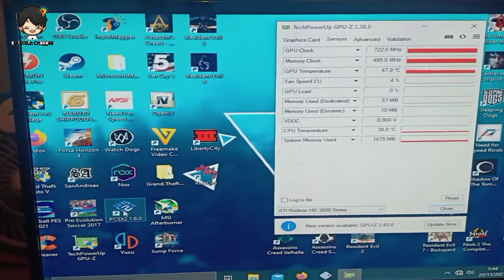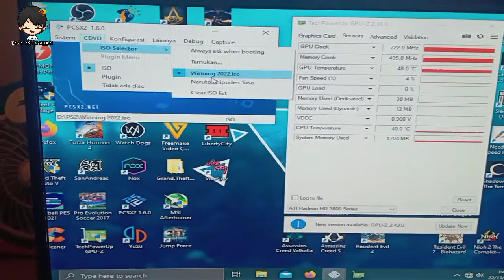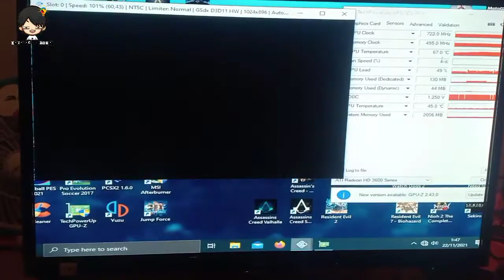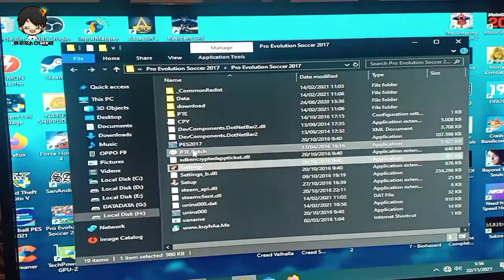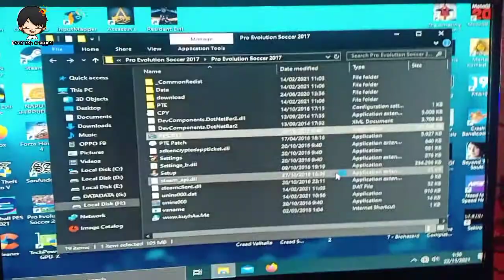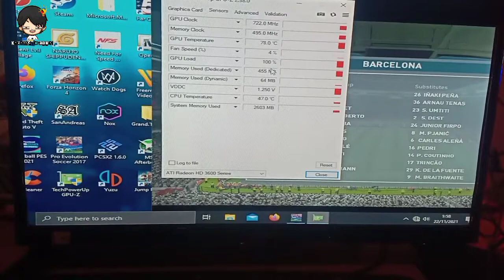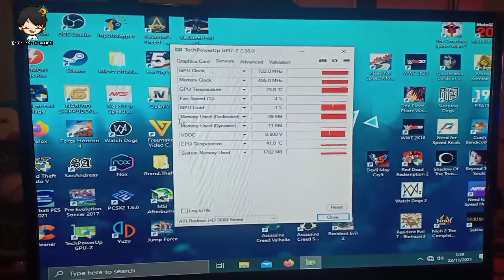Review Vga Ati Radeon HD 3600 Series | Vga harga Murah bisa main game apa di 2021 ?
Review Vga Ati Radeon HD 3600

Di video kali ini gue bakal Review sedikit dan coba buat main game ,untuk mengetes performa Vga jadul ini.

Dengan harga ramah di kantong apa kah masih worth it dan gue bakal coba mainin game ps2 dengan emulator pcsx2 dan main game sejuta umat yaitu PES 2017 ,buat yang penasaran langsung di tonton aja videonya.

Agar gue lebih semangat lagi dalam membuat konten PC kere hore untuk kalian semua.